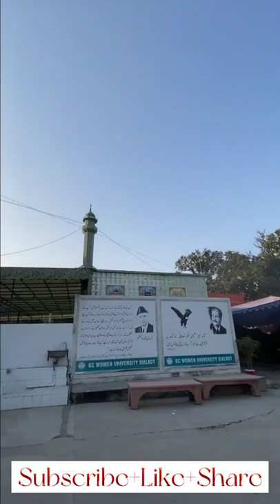Visit to Gcwus | Gcwuskt | Government College Women University Sialkot | gcwus gcwuf | Uskt